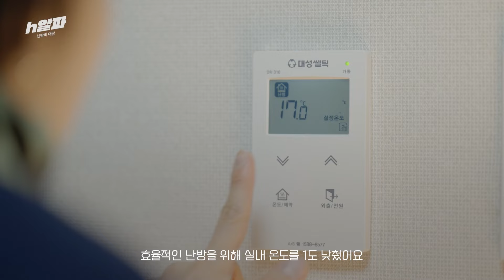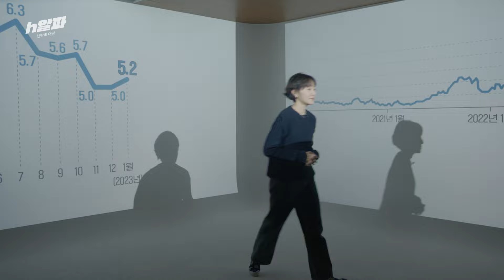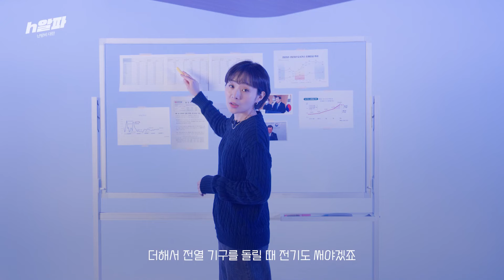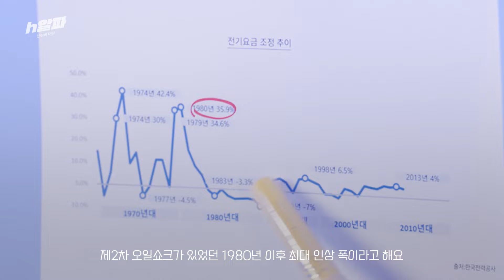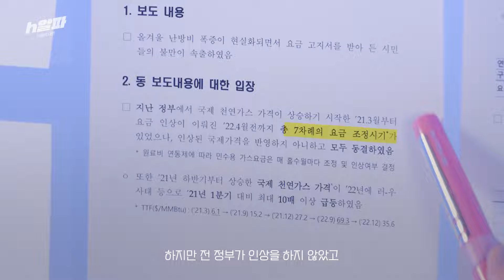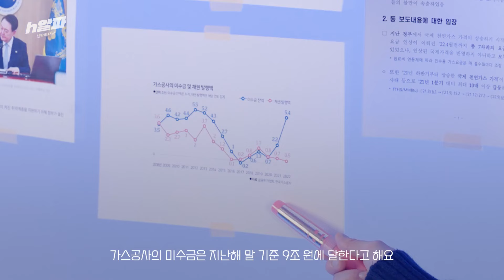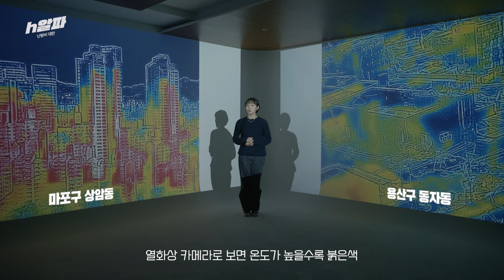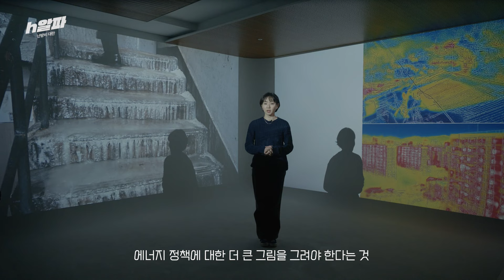올 겨울 당신의 난방비가 유독 많이 나온 이유 [h알파 ep.28]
난방비 '대란'입니다. 가스요금 인상과 한파가 겹치면서 폭탄 고지서를 받아 든 서민들의 곡소리가 끊이질 않습니다. 아이나 어르신, 환자, 반려 동식물이 있어 난방을 계속해야만 하는 가구에서는 요금 인상에 직격타를 입었습니다. 가정용보다 요금이 비싼 상업용 가스를 써야 하는 자영업자들의 사정도 어렵긴 마찬가지입니다.

'이전 정부의 탈원전 정책 탓에 천연가스 수입량이 늘었다', '요금 인상 시기를 놓쳐 충격이 컸다'는 등 책임 공방이 끊이지 않고, 난방비 지원을 위한 재원 마련을 두고도 고심이 깊습니다. 겨울은 매년 돌아오는데 왜 유독 올해 겨울 난방비 대란이 일어날 수밖에 없었을까요? h알파에서 알아봤습니다.

연출 이수연/ 구성 제선영/ 진행·취재 한소범/ 촬영 최희정·안재용/ 영상편집 이수연/ CG 한금조/ 인턴PD 김예원·이상찬

00:00 2월 난방비가 더 나온다? 지금이라도 난방비 줄일 수 있는 법
00:58 난방비가 많이 나온 이유?
01:27 알파 구성원들의 난방비 영수증
02:13 난방비 얼마나 오른걸까?
03:21 난방비 오른 이유?
04:47 난방비에 대한 정부의 대응?
05:59 난방비 지원금 아쉬운 이유
06:54 전문가가 생각하는 해결법
09:08 지난 1월 말 인터넷을 흔든 사진 두 장

* 열화상 사진 제공 : 서울신문 홍윤기 기자